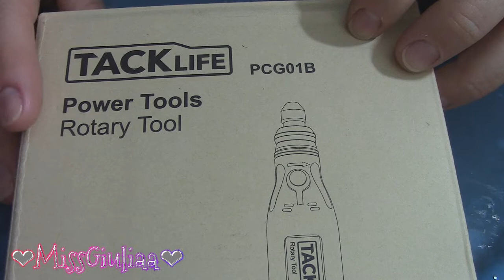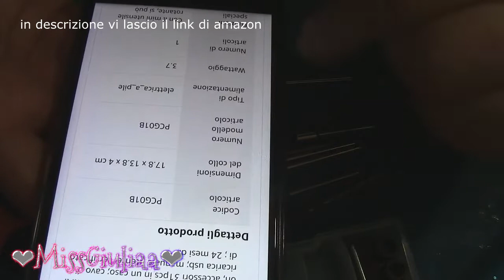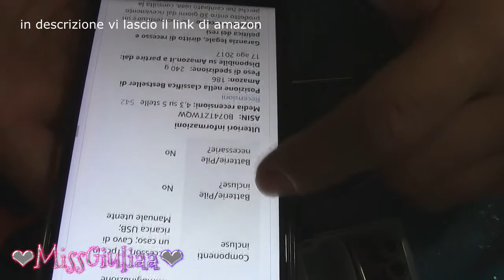Video / Rubrica Consigli | MissGiuliaa | Tack life recensione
Ciao a tutti , nuova rubrica sul canale.
Vi consiglio questo trapano acquistato su amazon
Grazie Monietta :* adoro il mio trapanino ^_^
Velocità: 5000/10000 / 15000rpm
Tipo di batteria: Li-ion
Tensione della batteria: 3.7V
Tempo di ricarica: 2 ore
Durata della batteria: 90 min.
idoneo solo per piccoli lavori di perforazione e rifinitura
Nella confezione è presente un cavo USB da collegare a un qualsiasi alimentatore USB.

p.s. il trapanino tracklife non è più disponibile, vi linko questo che è identico come caratteristiche e ha in dotazione le stesse punte